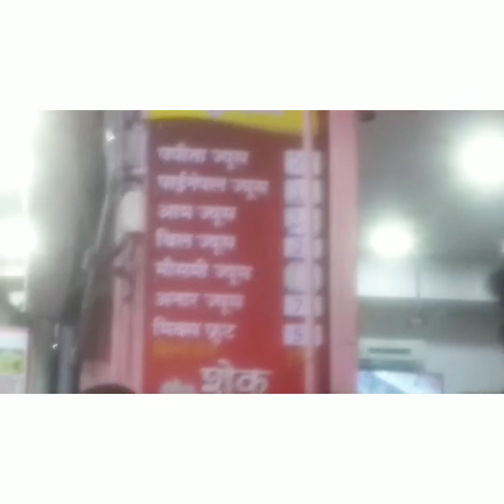Purchasing vegetables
Murlipura main market
I purchased vegetables n I mentioned ,rate of vegetables...
TYSM 😊